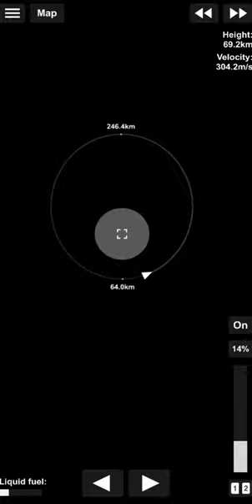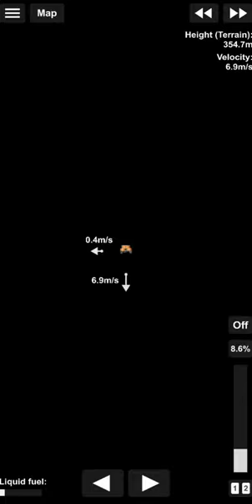Only Rover Challenge Landing On the Moon Without Any Rocket Only Rover & Ion Engine SFS